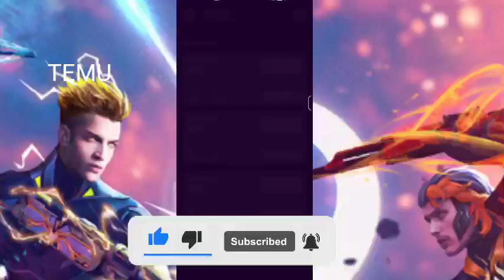Temu glitch Temu Hack Temu free money method || Temu free gift hack || Make Money online temu hack